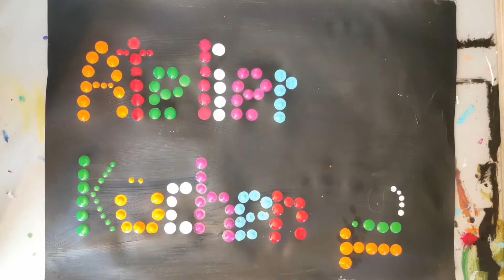Top-Dots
In diesem Video möchte ich euch zeigen wie man Top-Dots bei einem fertigen Mandala macht.